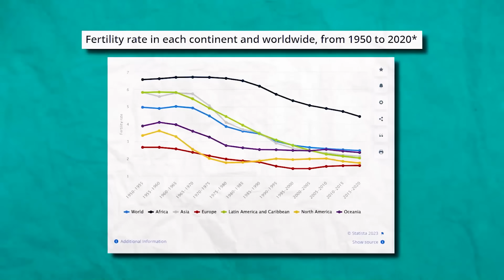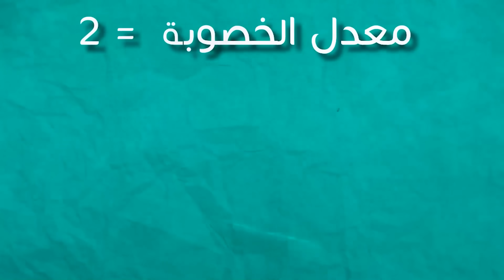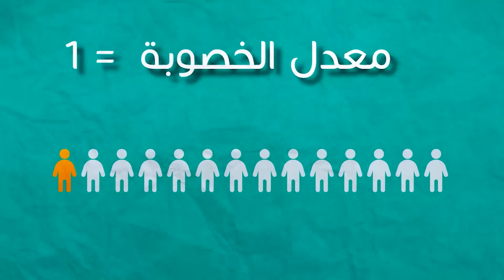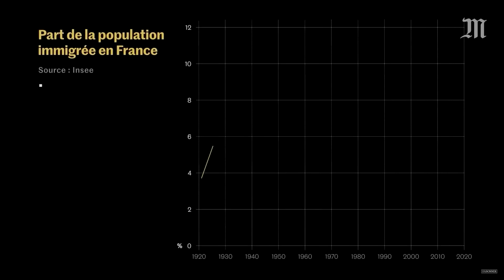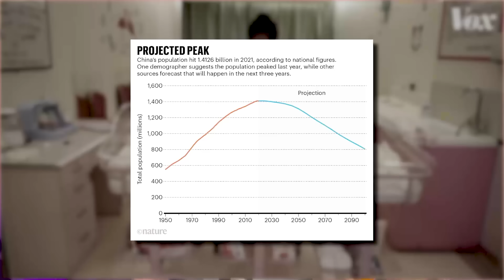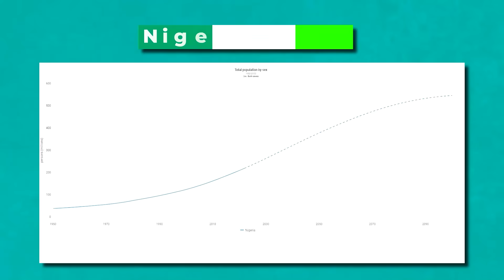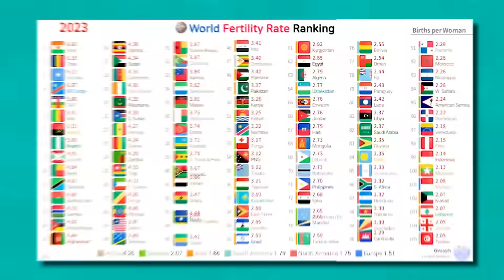أخطر نظرية في القرن 21🔴🔴🔴